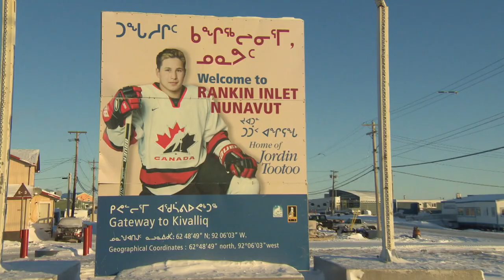How Rankin Inlet rallies around hockey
David Clark, of Rankin Rock Hockey shares an inspiring story from Rankin Inlet and how the sport is more than just a game in their community.